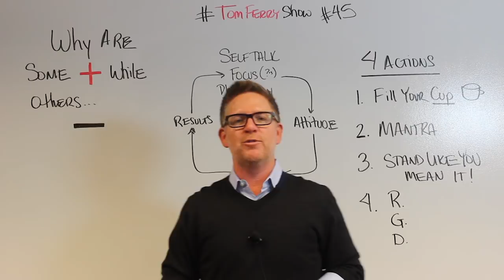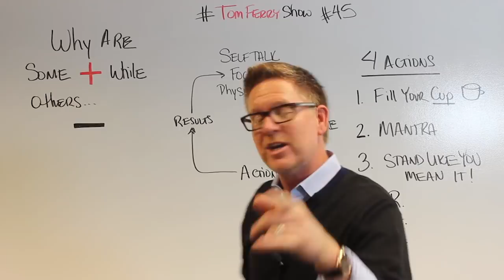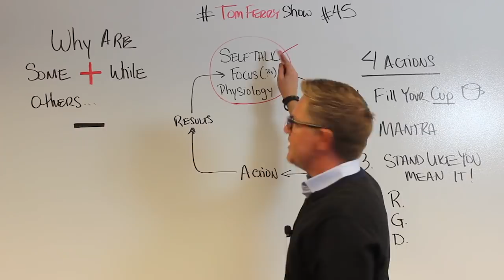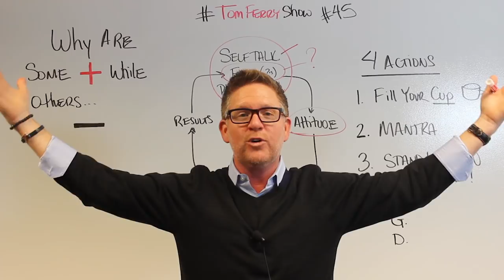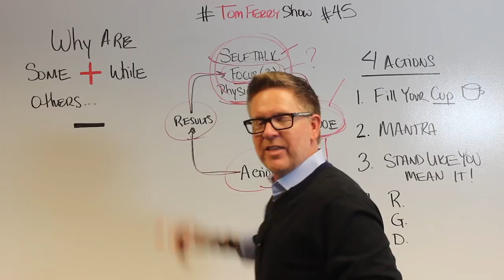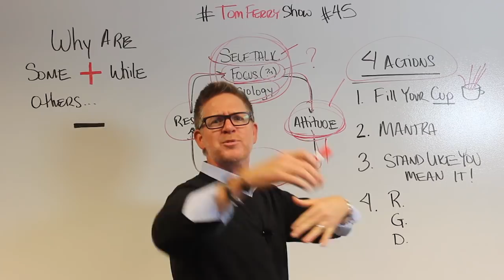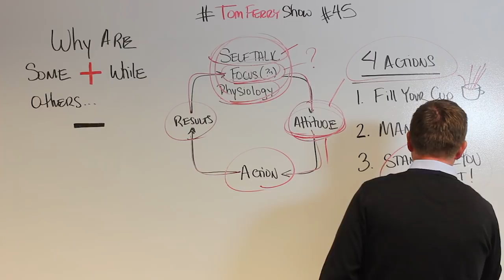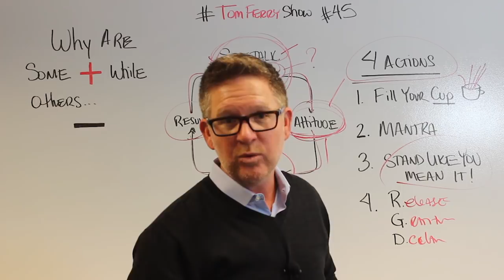3 Steps to Developing a Positive Attitude | TomFerryShow Episode 45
As an independent contractor...someone who has to self motivate everyday to accomplish goals...how much time do you spend fighting self talk?  You know, those times when you're completely in your head about something regrettable you may have said or done.  How much time are you spending in that head space rather than changing your negative thoughts into positive and focusing on what really matters most?

That's what this episode is all about.  Controlling your attitude to stay in the positive and focus on actions that align with your goals.

Think about a time when something didn't go your way.  Maybe you boarded a flight to find yourself in the middle seat or next to a crying infant.  Did that put you in a bad mood?  Your attitude is all about how you view the world.  And, there are specific techniques that I teach to all of my clients, and personally practice, to be able to view any situation in a positive way and immediately change your state of mind.

When things don't go as planned it's easy to get in your head and start beating yourself up. This is a vicious downward spiral and a scary place that we've all been. So, how do we change this vicious cycle?

I have been on a journey to condition myself to align my behaviors to make sure that when things don't go as planned ... which happens OFTEN .. that I don't let it get me down and I keep moving forward.